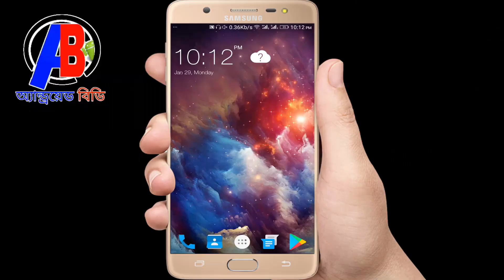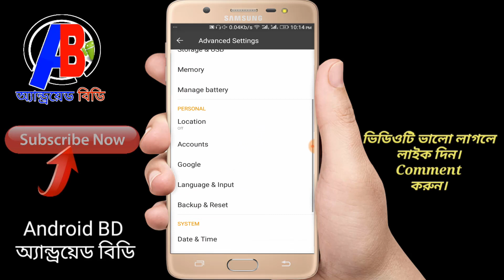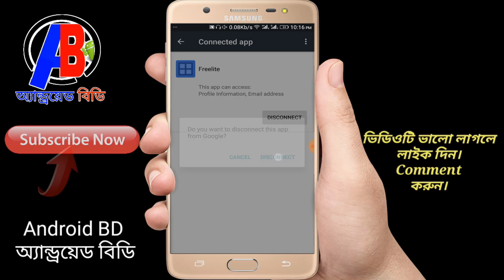বাঁচতে চাইলে গোপন সেটিং ও ডিলিট অপশন চুপ করে জেনে নিন। Secret Setting । How to Remove Connected Apps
Google এর নতুন 2 টি অ্যাপ দিয়ে দেখুন ক‍্যামেরার গোপন ম‍্যাজিক - Google 2 app camera secret magic

1)= এবার নিজের মোবাইলে ব্যাবহার করুন Samsung Galaxy S5 Floating Toolbox - How to set Floating Toolbox

2)= Internet Tips and Tricks - If you are using the Internet through purchasing, Watch the video Fast

3)= এবার সরাসরি ইউটিউব থেকে যেকোন ভিডিও ডাউনলোড করুন অডিও এবং ভিডিও মোডে। How to Youtube Video

4) ইউটিউব ডার্ক থিম আপনার অ্যান্ড্রয়েডে ব্যবহার করুন। Use Dark Theme in your Android - Android বিডি

5)= যারা মোবাইল দিয়ে Internet ব্যাবহার করেন তারা এই ভিডিও টি দেখুন | Hidden tips by Internet Setting

7)= যে কারো GP কল লিস্ট আপনার মোবাইলে নিয়ে আসুন। কোনো এপ্লিকেশন ছাড়াই। How to gp call list your mobile

8)= শত্রুর Facebook আই,ডি নষ্ট করে দিন সারা জীবনের জন্য।( How's Facebook ID will permanently shut down )

9)= Youtube এর ভিতর এত খারাপ ভিডিও।চুপটি করে দেখে নিন আবার লুকিয়ে রাখুন কাউকে বলবেন না। Android বিডি

LIKE__COMMENT__SHARE__SUBSCRIBE__SUPPORT

.Thank's/ধন্যবাদ.